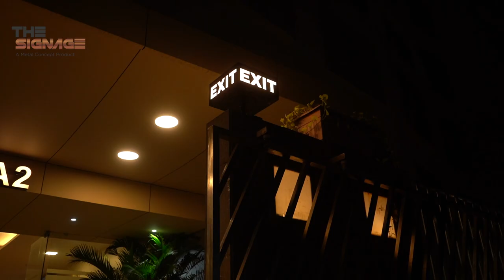Acrylic Frontlit Signage at Lok Nirman Society | Installed by The Signage | Enquiries: 9773107211"